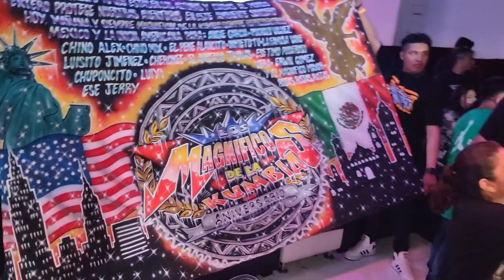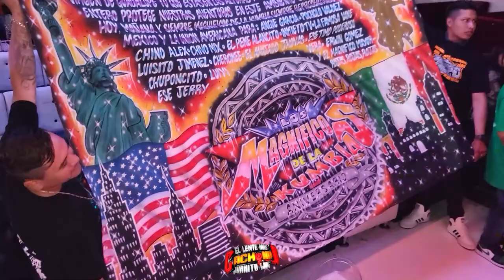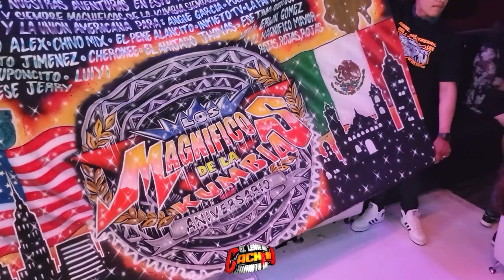🔥 LA GIRA MAMALONA 2023 DESDE SAN LUIS POTOYES ASI SE PRESENTO DJ JASSO EN NJ ~ SALON PURE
DESDE SAN LUIS POTOYES ASI SE PRESENTO DJ JASSO EN SU GIRA MAMALONA 2023 💥😎👇